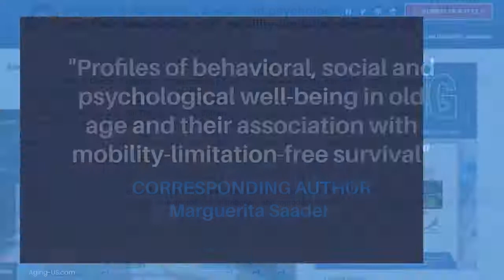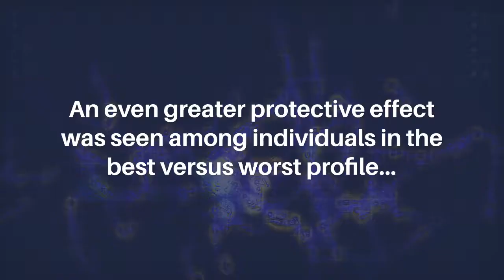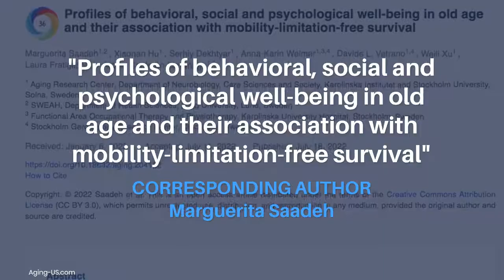Behavioral, Social, Psychological Well-being and Association With Mobility in Old Age | Aging-US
Aging-US published this trending research paper on July 18, 2022 as the cover for Volume 14, Issue 15, entitled, "Profiles of behavioral, social and psychological well-being in old age and their association with mobility-limitation-free survival” by researchers from the Aging Research Center, Department of Neurobiology, Care Sciences and Society, Karolinska Institutet and Stockholm University, Solna, Sweden; SWEAH, Department of Health Sciences, Lund University, Lund, Sweden; Functional Area Occupational Therapy and Physiotherapy, Karolinska University Hospital, Stockholm, Sweden; Stockholm Gerontology Research Center, Stockholm, Sweden.

Keywords - aging, mobility, survival, well-being, successful aging, older adults

About Aging-US